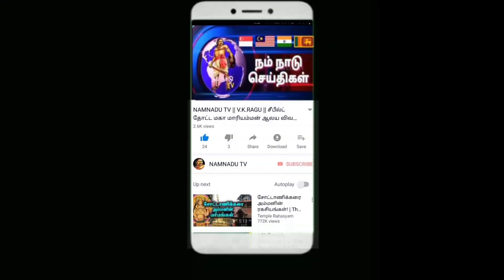PROF DR.RAMASAMY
மலேசிய பினாங்கு மாநிலத்தில் உள்ள சிறந்த தமிழ் பள்ளிகளில் ஓன்றான மாக் மண்டின் தமிழ் பள்ளியினை பினாங்கு மாநில துணை முதல்வர் பேராசிரியர் டாக்டர் பி.இராமசாமி பார்வையிட்டார் இன்நிகழ்வில் டத்தோ எம்.இராமசந்திரன்,பாகான் டாலாம் சட்டமன்ற உறுப்பினர் சதீஷ் முனியாண்டி, டத்தோ செளந்தரராஜன் , மாநில தமிழ் பள்ளியின் அமைப்பாளர் சிங்காரவேலு ஆகியோர் கலந்து கொண்டனர்.